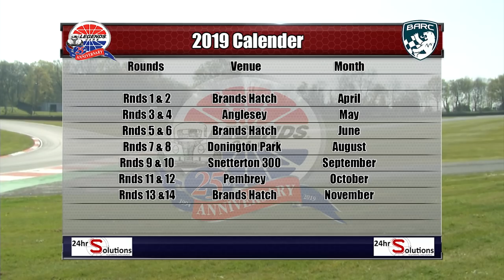National Legends Cars Championhip 2019 Prog 1 Brands Hatch